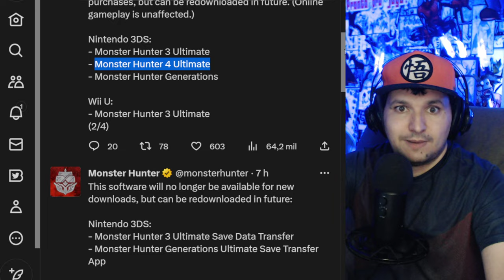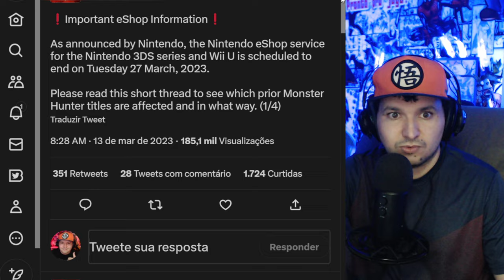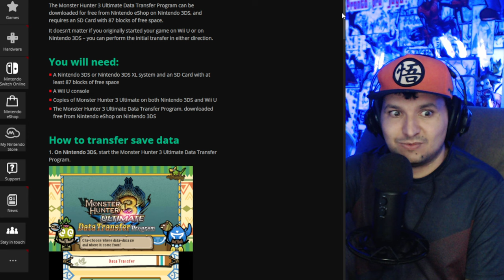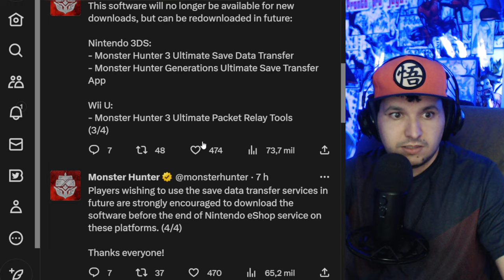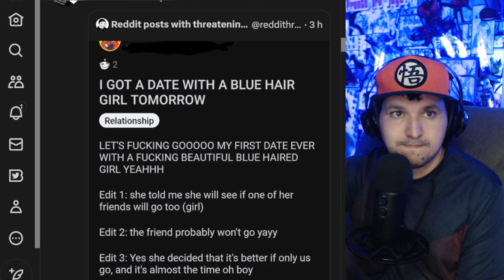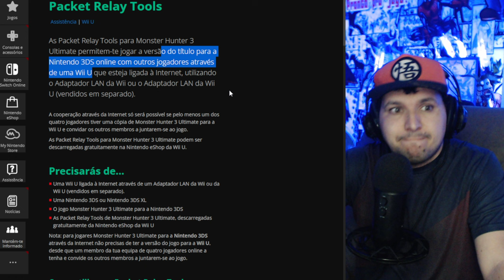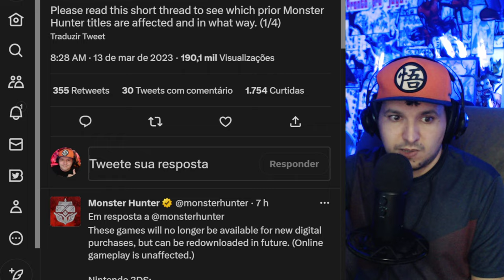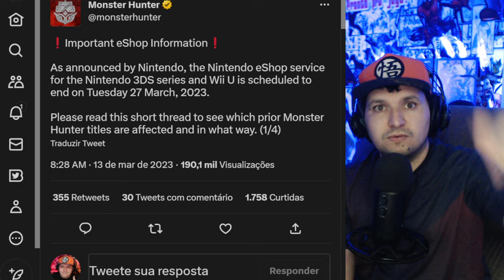TRISTE e É OFICIAL! ÚLTIMA CHANCE de jogar esses MONSTER HUNTER CLÁSSICOS - MH NEWS